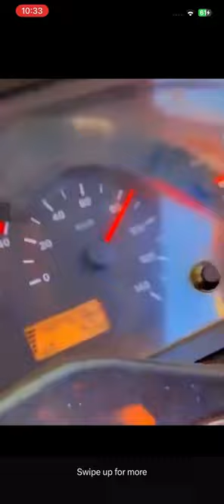An elephant is riding in a pickup truck.😂 ￼